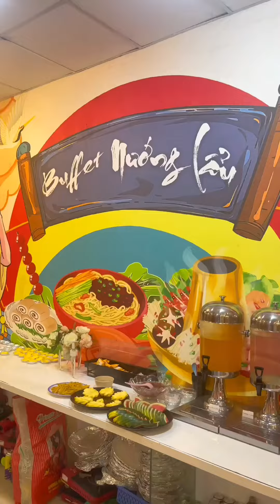#1110 Khám phá quán buffet nướng lẩu 135k ỏ quận 7 vói menu món ăn kèm đa dạng hấp dẫn